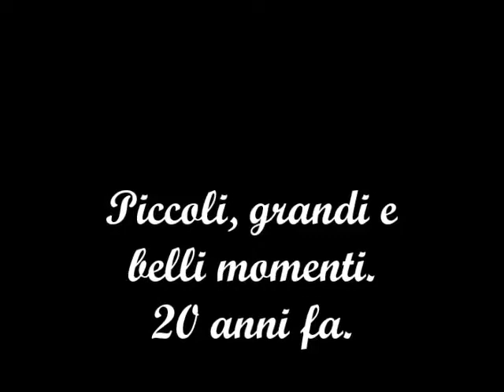Camino a Vietri sul Mare//In viaggio a Vietri sul Mare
Viajando por el sur de Italia en verano 1998.